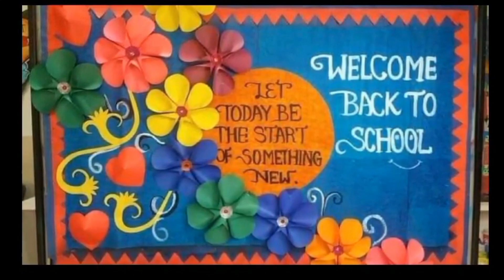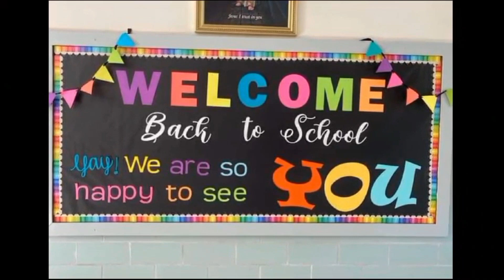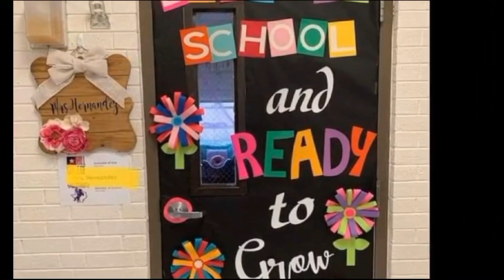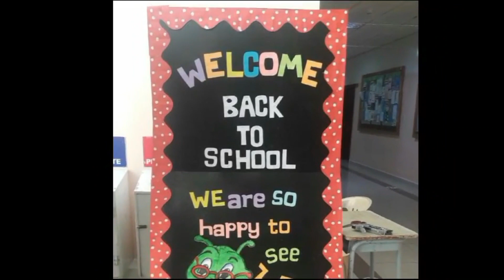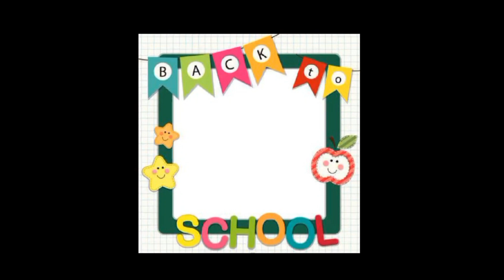Preschool decoration ideas | Welcome back to school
Welcome to all about  decoration , a world of endless inspiration with our 'Welcome Back to School Decoration Ideas' video! Whether you're a teacher, a student, or a school administrator, this video is your ultimate source for innovative and captivating decoration ideas. Discover ways to infuse creativity into your classrooms, hallways, and common areas with our curated selection of decoration ideas. From thematic bulletin boards to interactive displays, these decoration ideas are designed to create an engaging and vibrant environment that sets the tone for a fantastic school year ahead. Get ready to unleash your inner decorator and transform your school spaces with our 'Welcome Back to School Decoration Ideas' video!"